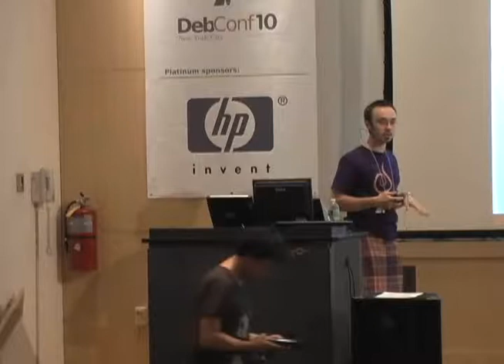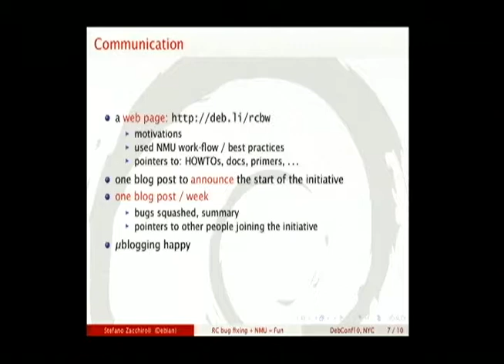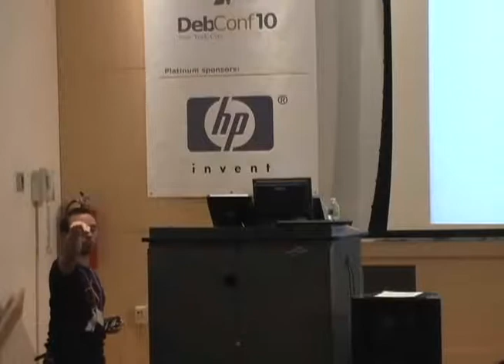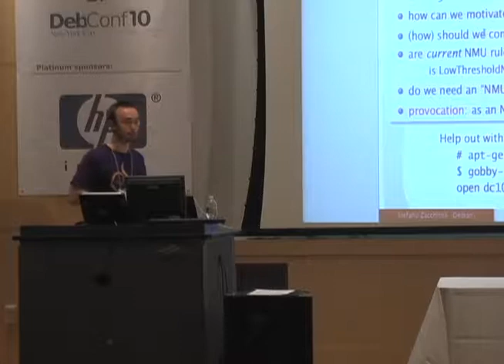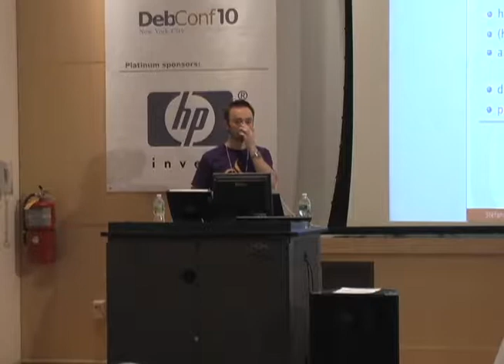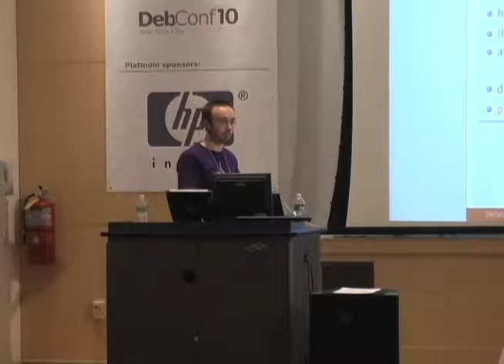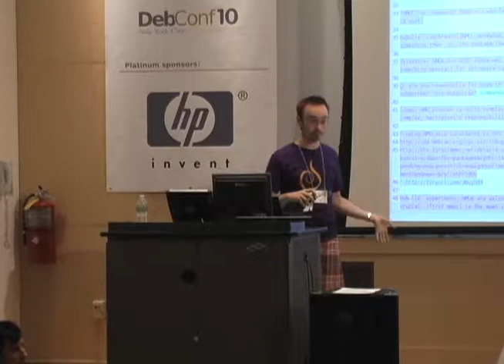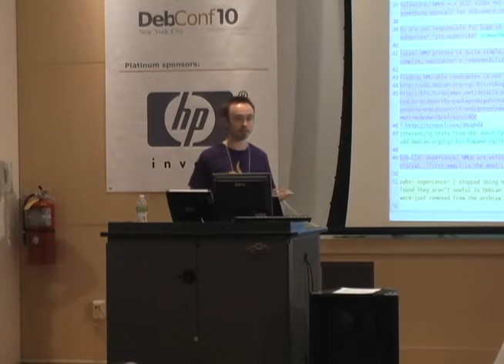RC bug fixing + NMU = Fun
At: DebConf10
Room: Davis Auditorium
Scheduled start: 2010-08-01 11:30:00